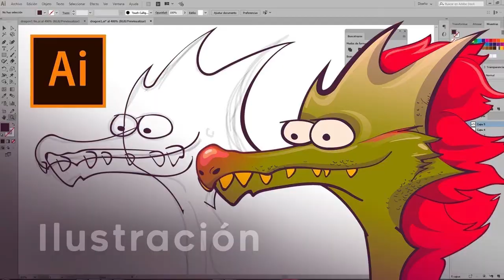USFX - Carrera de Arte y Diseño Gráfico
Entrevistada: Noelia Camacho
Universidad Mayor, real y Pontificia de San Francisco Xavier de Chuquisaca
Facultad de Arquitectura y Ciencias del Hábitat
Carrera de Arte y Diseño Gráfico
Asignatura: LDG104-AUDIOVISUAL/LIC. R. IVER ROMERO F.